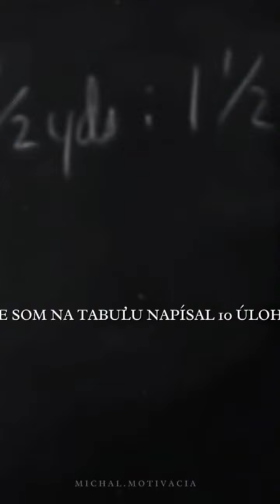Albert Einstein: 9x10=91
Einstein: 9x10=91
Zdroj: